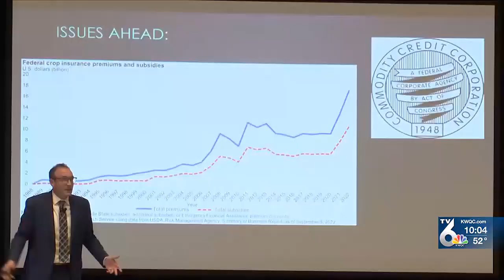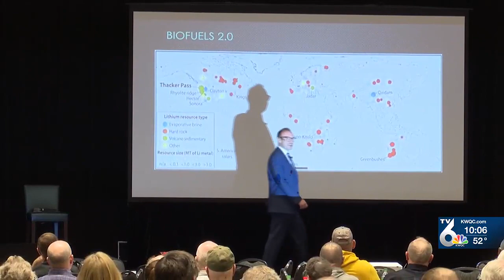River Valley Co-Op held AG Outlook Conference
Hundreds of farmers gathered at Rhythm City Casino, where the AG Outlook conference was held. Experts from the agriculture industry spoke about current farming